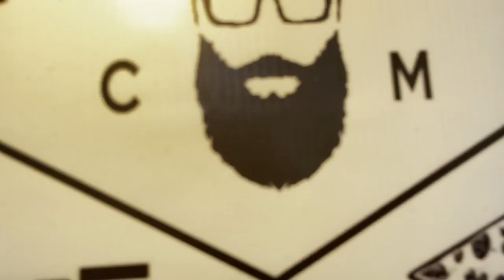coffee madness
coffee madness liloan, cebu